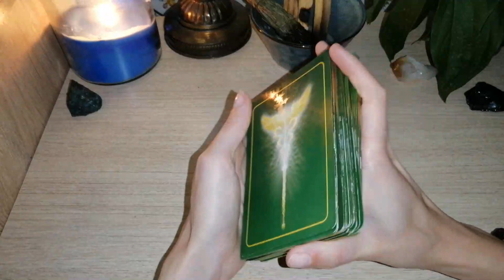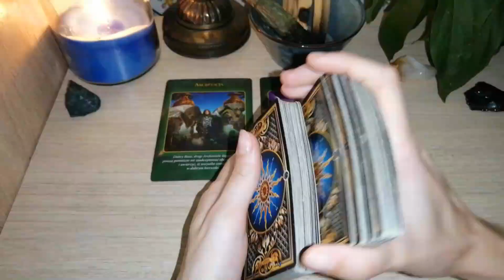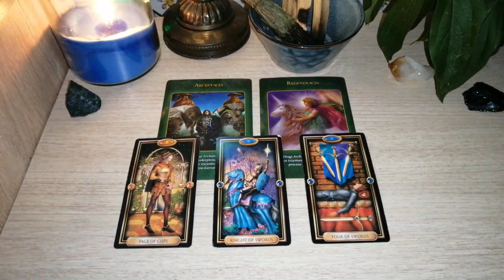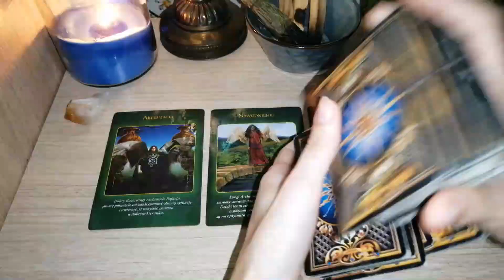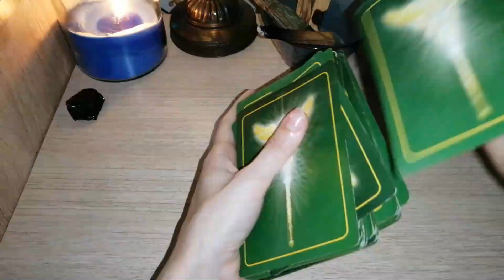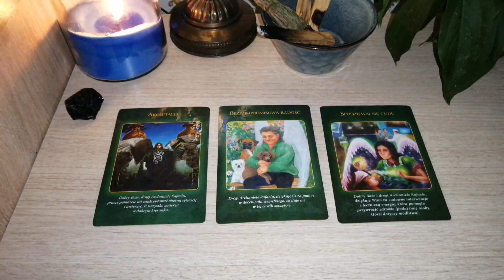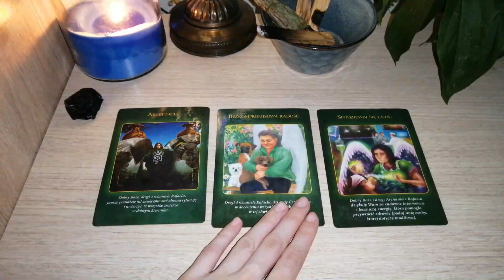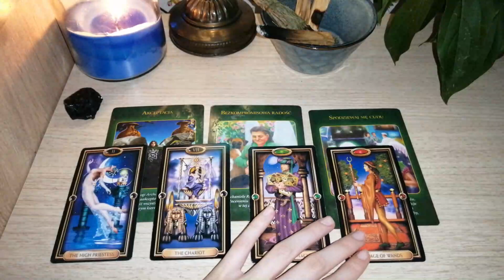Co w zdrowiu? 💚 Prognoza na miesiąc czasu + Przesłania od Archanioła Rafaela ✨👼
Ściskam mocno! 💗🥰